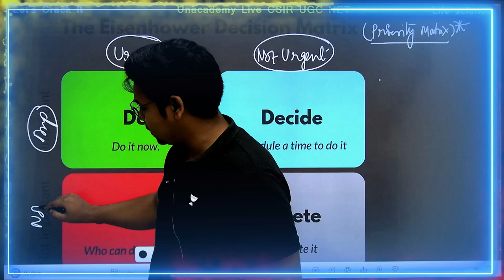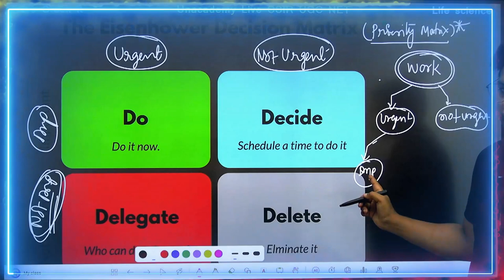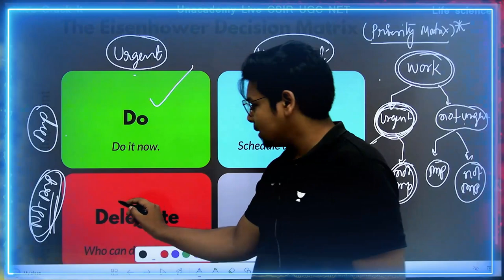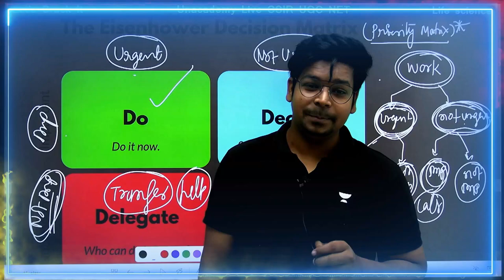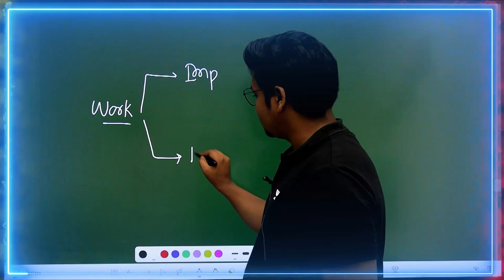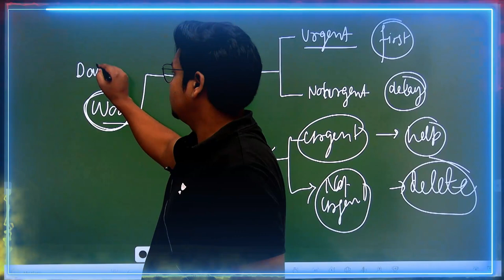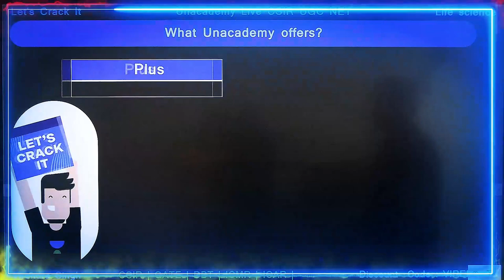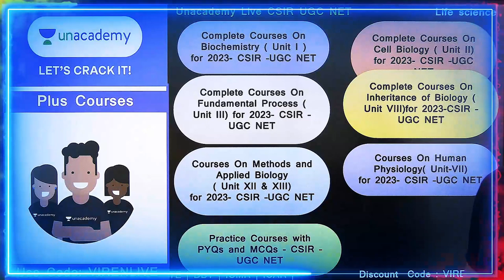Most Effective Method of Time Management for Anyone | By Virendra Singh | CSIR | GATE | DBT | ICMR